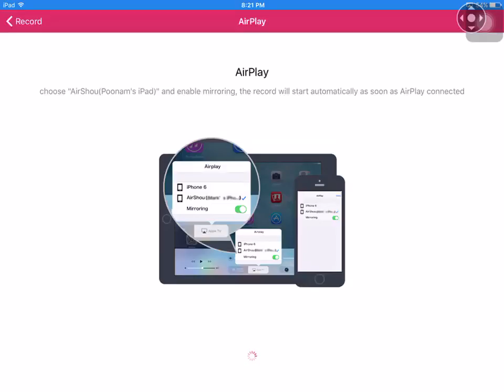Defeating Red Skull/ Avengers Academy